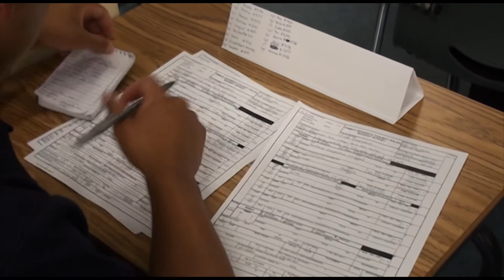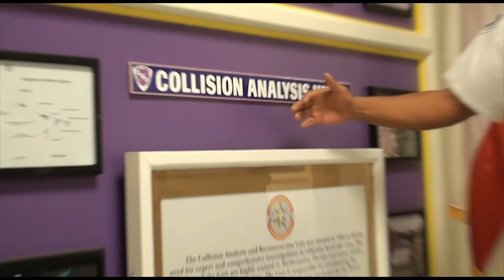Police Vehicle Training, Police Academy, and Special Operations Division 10 6 15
County Executive Baker Visits Police Vehicle Training, Police Academy, and Special Operations Division  10 6 15